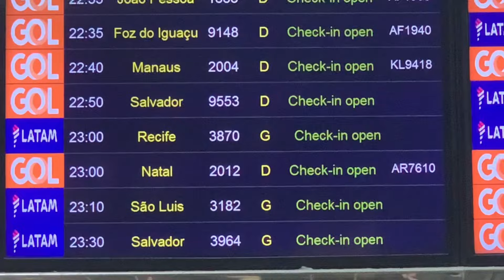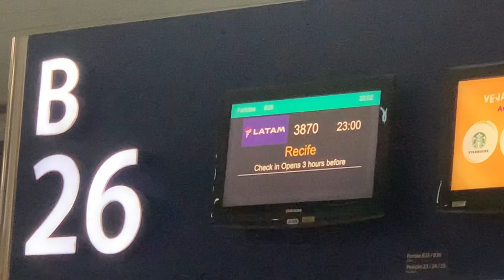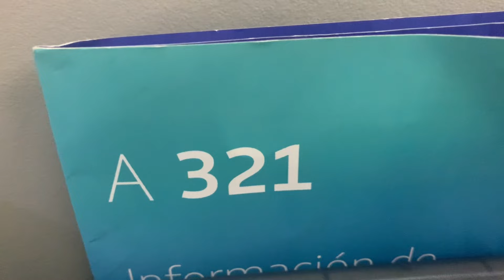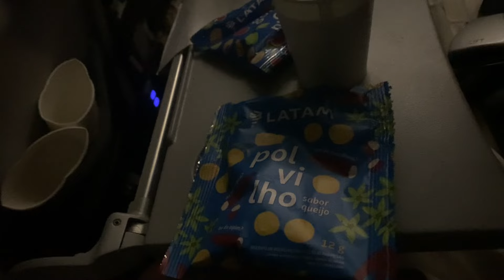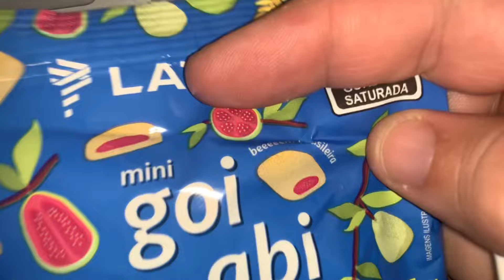🇧🇷TRIP REPORT | LATAM | Rio de Janeiro - Galeão ( GIG) Recife (REC)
Trip Report | LATAM |Galeão  ( GIG) Recife ( REC)